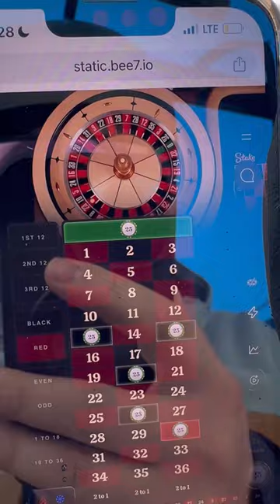One time can BrettSKI hit while on the slopes?